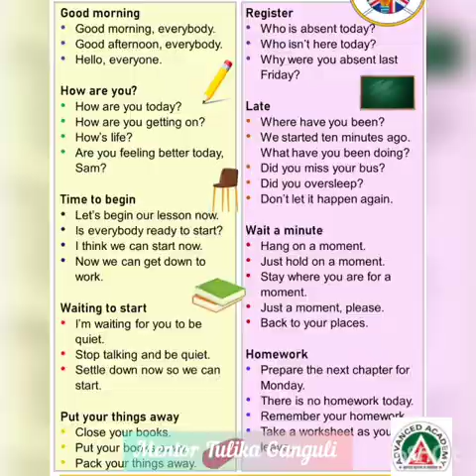Grade 1& 2- Communication Skills. Daily communication for kids & beginners. Advanced Academy.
English language is the second language in our country and also the international language. In this video it is explained.  Thus practicing the language as similar as we speak our native tongue will be helpful for the new learners. Let's help them be conversant and confident.